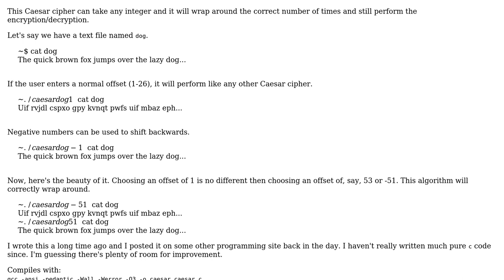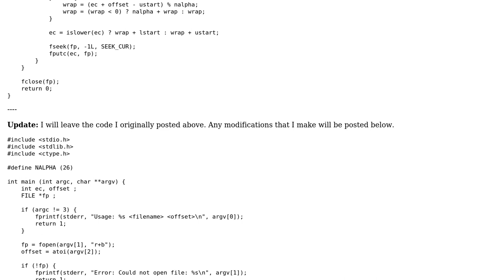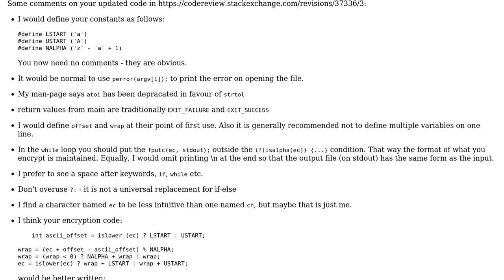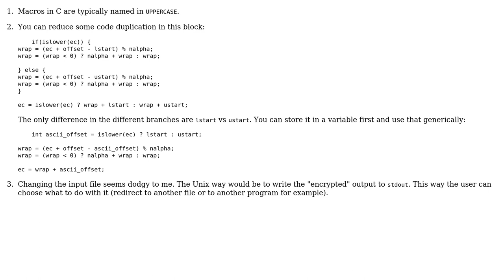Code Review: Caesar Cipher that takes an arbitrary offset (3 Solutions!!)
Code Review: Caesar Cipher that takes an arbitrary offset

With thanks & praise to God, and with thanks to the many people who have made this project possible! | Content (except music & images) licensed under CC BY-SA | Music | Images & others | With thanks to user William Morris user red_eight user Jamal user chux - Reinstate Monica user ChrisWue and the Stack Exchange Network Trademarks are property of their respective owners. You are responsible for your own actions.